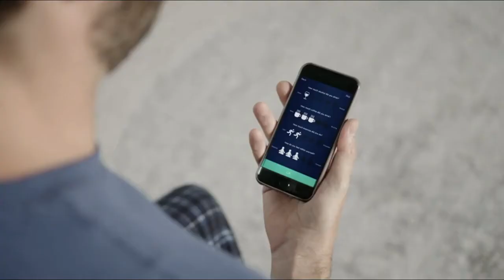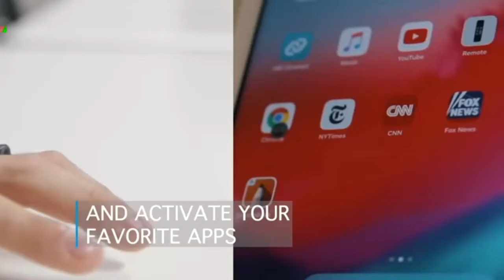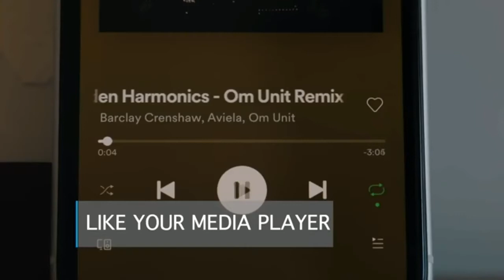✅Top 10! Coolest New Tech Products 2020 Tech Gadgets, Amazing Gadgets